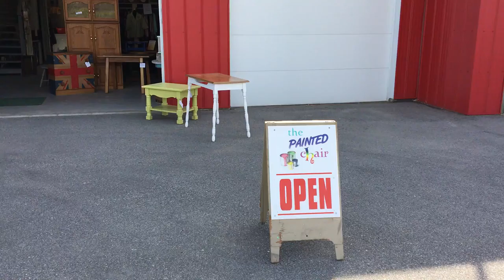The Painted Chair Bag Sale